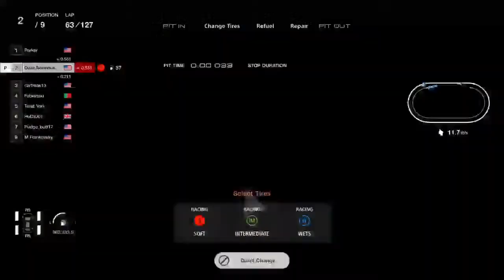NFRL Cup Northern Isle Stage 1